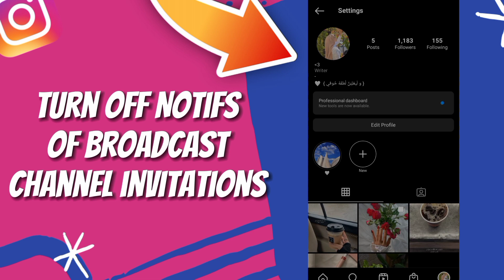How to Turn On Notifications of Account Suggestions on Instagram - Easy and Quick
in this video we discuss :